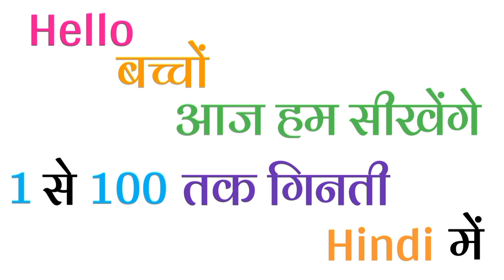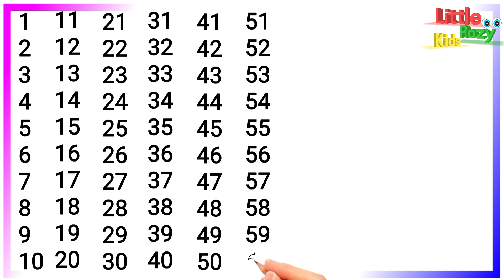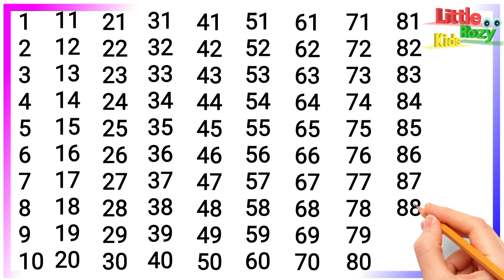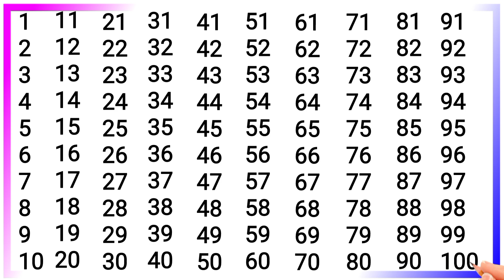Ginti, 100 tak ginti hindi main, 1 से 100 तक गिनती हिंदी में, गिनती 100 तक, AK se lekar sau tak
गिनती गिनती
सौ तक गिनती
1 से 100 तक गिनती
१ से १०० तक
१ से १०० तक गिनती
१ से १००
गिनती 100 तक
1 से लेकर 100 तक गिनती
1 se 100 tak
एक से 10 तक की गिनती सीखें
1 से 100 तक अंग्रेजी गिनती
1 से 100 तक गिनती
1 to 100 counting
1 से 100 तक गिनती हिन्दी में
1 se 100 tak ginti
1 से 100 तक हिन्दी में गिनती
गिनती 100 तक
1 से 100 तक गिनती
1 se 100 ta
गिनती
गिनती 100 तक
गिनती गिनती
123 गिनती
100 तक गिनती
1234 गिनती
k hindi mein
Ek do teen
Hindi counting

1-100 counting

Counting
Numbers
हिन्दी गिनती
Counting to 100
Learn counting

# गिनती
1 to 100 counting
Count to 100 in hindi
ginti
1 to 100 counting
1 से 100 तक गिनती
1 se lekar 100 tak ginti hindi mein
1 to 100 counting in hindi
1 se lekar 100 tak ginti
1 से 100 तक गिनती हिंदी में सीखें
 एक से सौ तक गिनती
1 से 100 तक गिनती
एक दो तीन चार
1 to 100
1 to 100
100 तक गिनती
1 to 100 counting in hindi
100 tak ginti
गिनती
हिन्दी में 1 से 100 तक गिनती
1 से 100 तक हिंदी में गिनती
1 से 100 तक गिनती हिंदी में
1 se 100 hindi mein padhe
1 se 100 tak counting
learning counting 1 to 100
1 se 100 tak ginti
ginti 1 se 100 tak
100 tak ginti

ginti song
ginti ginti
ginti video
ginti pahada
so tak ginti
counting
100 tak ginti
 ginti 100 tak
animation
kindergarten
1 se 100 tak ginti

1 se 100 tak counting
ginti 1 2 3
1 to 100
ginti ginti
1 to 100
1 to 10
1 to 10 numbers
number song
1 to 100 numbers
counting to 100 exercise
1 to 100 numbers song
count 1 to 100
1 to 100 number song

1 to 100 counting,
1 से 100 तक गिनती,
1 se 100 tak ginti,
1 se 20 tak counting,
1 to 100,
counting,
1 to 100 counting in english,
hindi counting 1 to 100,
1 to 10,
1 to 100 counting in hindi,
Hindi mein 1 se 100 tak ginti,
1 to 100 counting song,
Learn counting 1 to 100,
counting numbers,
1 se lekar 100 tak ginti,
Numbers 1 to 100,
1 to 10 kids song,
counting numbers 1 to 100
 development.